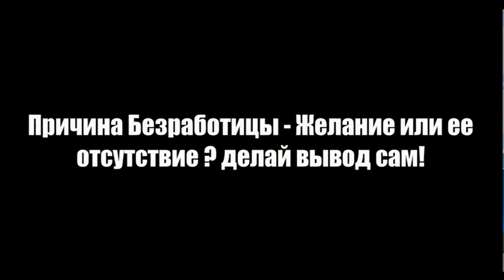В Петропавловске завершилась первая «Битва блогеров»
Решение проблем безработицы и экологии, воспитание патриотизма. В Петропавловске завершилась первая "Битва блогеров". Молодежь в своих роликах продемонстрировала актуальные проблемы современного общества. С их творчеством познакомилась наша съемочная группа.